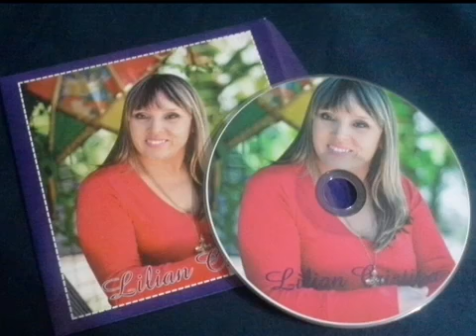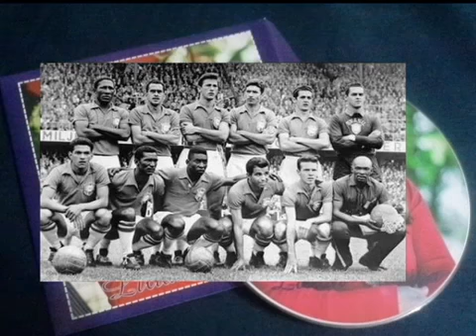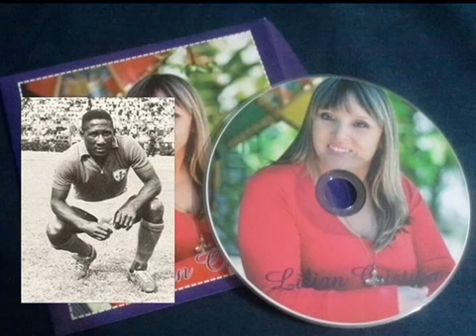Ídolo de Gerações YouTube 360p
A cantora e compositora Lilian Cristina em uma composição dela e do marido Derby Lacerda prestam uma homenagem ao amigo djalma Santos.